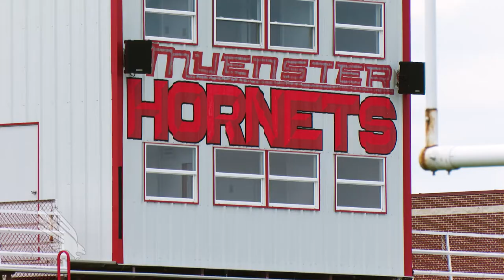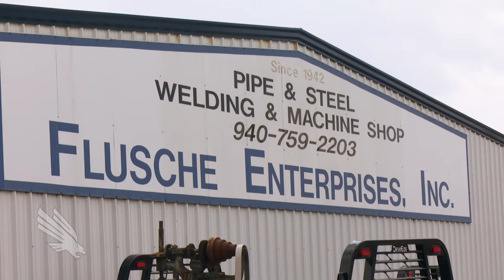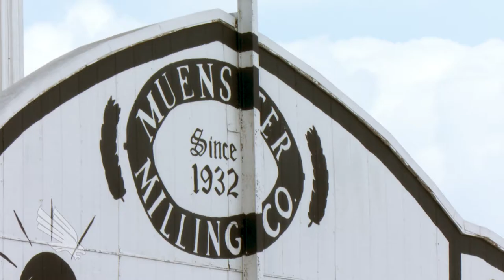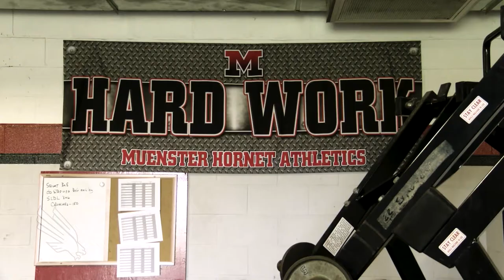North Texas Football: Born and Bred - Andy Flusche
Mean Green Productions and MeanGreenSports.com present "Born and Bred." Visit the hometowns of Mean Green student-athletes, see where they were made and how their homes have made them into who they are today. For more on North Texas Athletics, visit MeanGreenSports.com